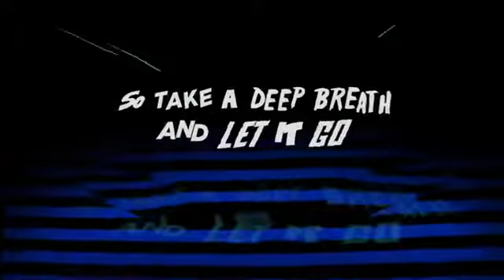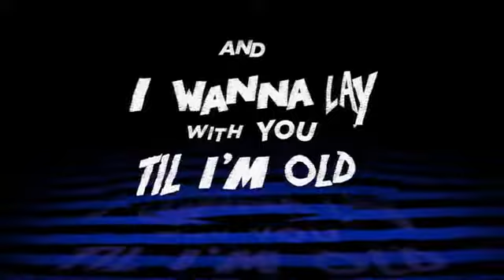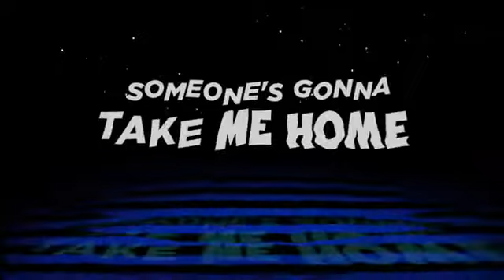cold water feat justin bieber mo official lyric video